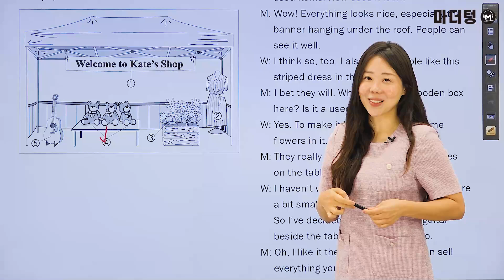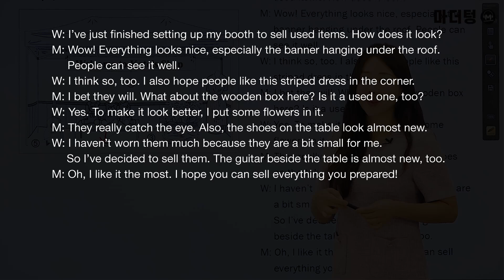마더텅 | 학평기출 고2 영어 듣기 | 고2 2024년 3월 학력평가 4번 (해설 : 강산 선생님)